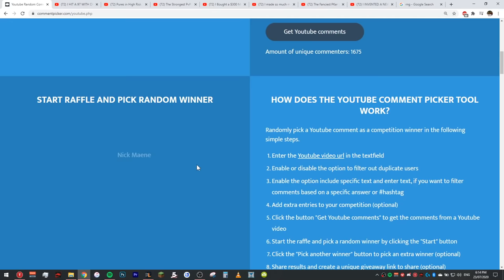I PKed 977,000,000gp with my NEW Setup!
Congrats to the 2 winners of the Arcane Spirit Shield Giveaways! Pm me in-game or add me on discord (Pan1c#9692).